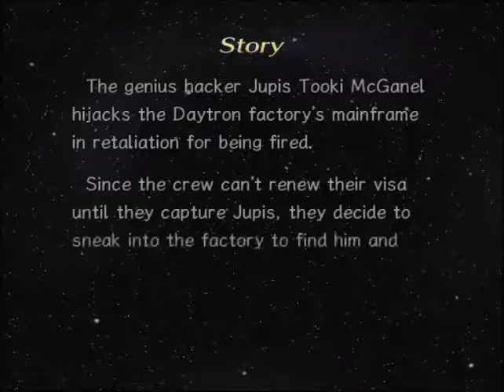Rogue Galaxy Gameplay Part 14